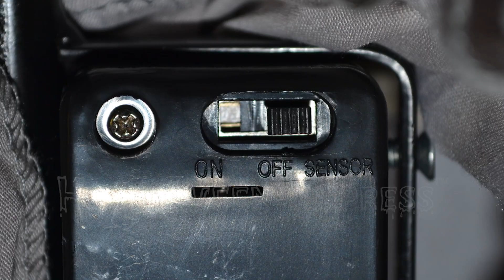Animated CRACKED VICTORIAN DOLL!!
The perfect addition to any haunted house or horror themed party!

Standing at 32" tall, the hollowed-out eyes of this static dreadful doll prop will glow an eerie blue as she says one of five phrases with each activation of her motion/light sensor such as:
- "(Giggle) I just was thinking how funny you would look without eyes, too."
-  "Sally was mean to me, once. Now...she'll never be mean again (giggle)."
- "Ring around the rosy, pocket full of poesy's, ashes, ashes we all fall down"
- "Hello there. Giggle", "I see you."

This product also features easy quick-connect push-button for easy assembly & posable arms.

For more information about product # MR127012 and many more props like it, please